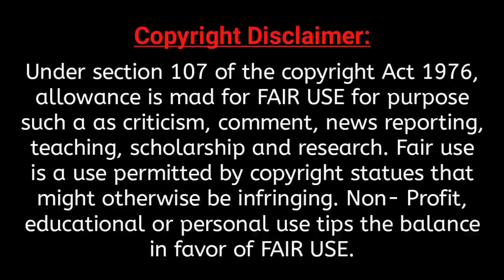মা ফাতিমা রাঃ এর ইন্তেকালের ঘটনা | দিলাওয়ার হুসাইন সাঈদী | Dilawar Hussain Saidi | Sayeedi Waz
■ ধন্যবাদ